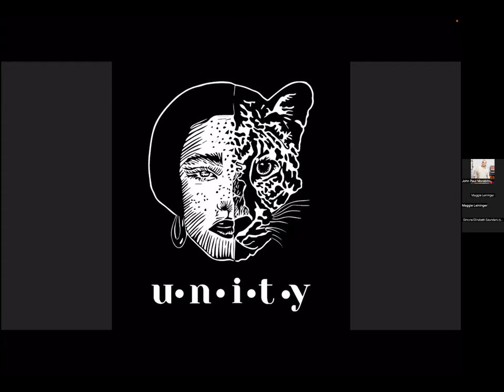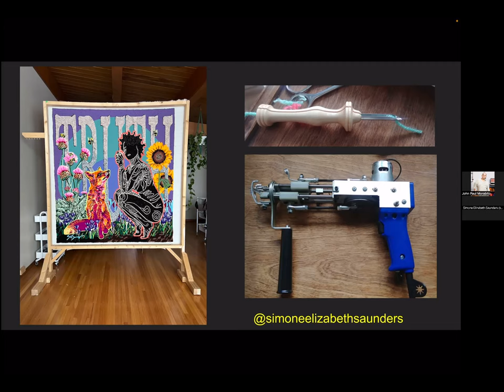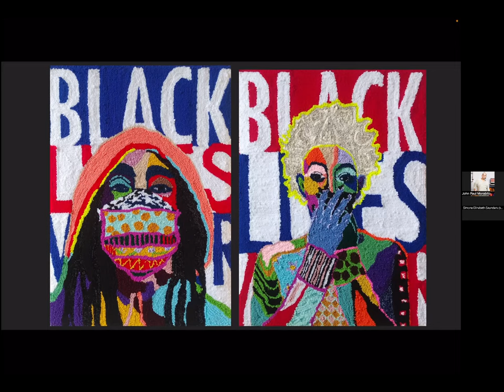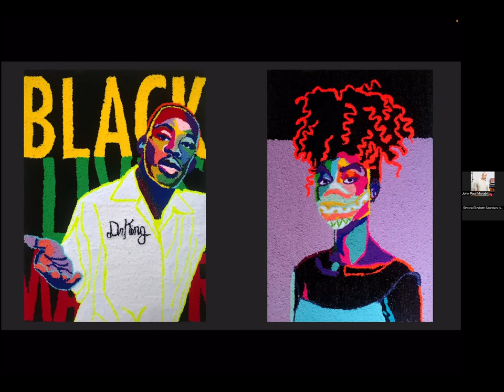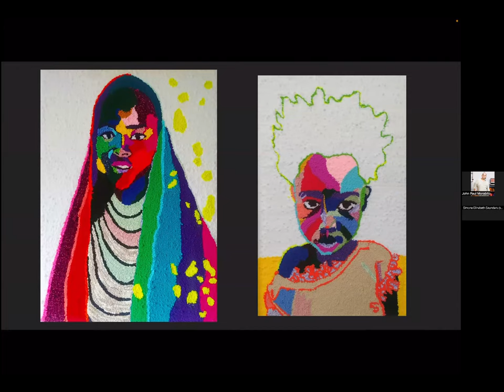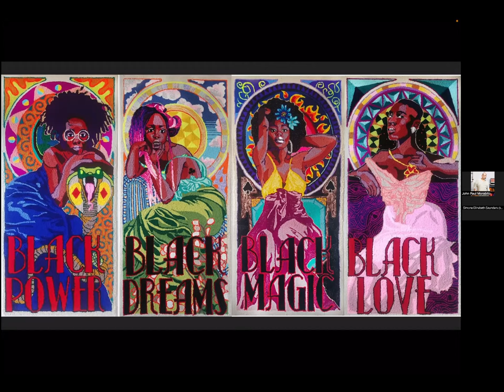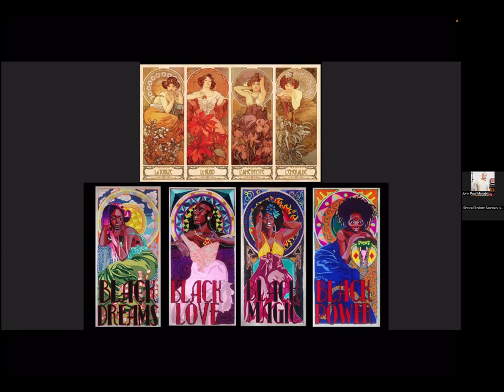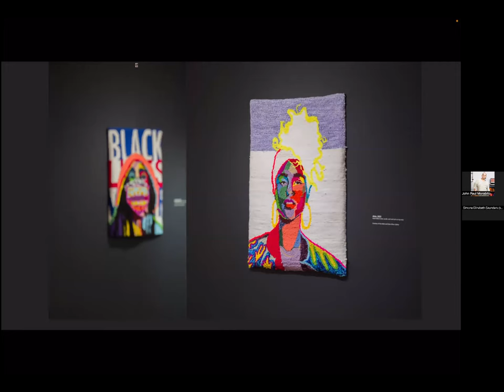Simone Saunders Talk American Tapestry Alliance 9 26 23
American Tapestry Alliance Fall 2023 Speaker:
Simone Elizabeth Saunders (she/her) is a textile artist based in Mohkinstsis – Calgary, Canada. She holds a B.F.A. with Distinction from the Alberta University of Arts in 2020. Her textiles are hand tufted in the medium of rug-making using a punch needle and tufting machine. Saunders explores themes of the diaspora, ancestorship, and Black womanhood. Her colorful textiles highlight motifs and iconography from her Jamaican heritage and engage with sociocultural factors reclaiming power from oppressive ideologies. Currently, Saunders is exploring the iconography of the famed high Renaissance era Unicorn Tapestries and Art Nouveau advertising through a contemporary Black feminist lens. to learn more about Simone Elizabeth’s work.